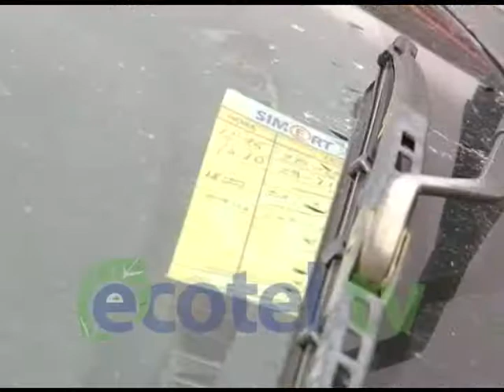SIMERT PERSONAS CON DISCAPACIDAD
Hasta el momento, la administración municipal no ha tenido ningún pronunciamiento sobre la reforma a la ordenanza de la ampliación del SIMERT que perjudica a las personas con discapacidad, así lo indicó la concejal María Cristina Meneses, quien comentó que se espera que en las próximas sesiones de cabildo, el tema esté en el orden a tratar.